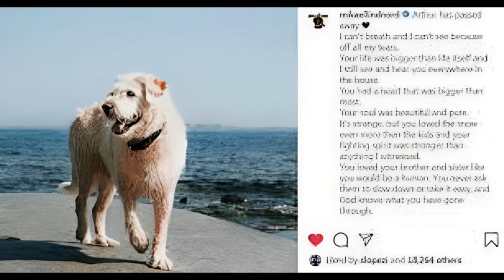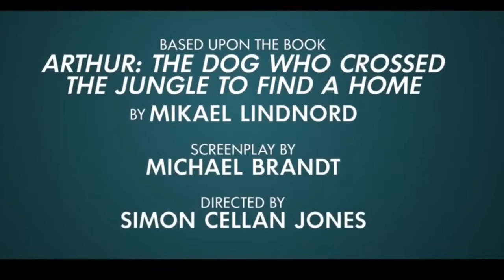Arthur the King - Trailer subtitulado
Esta es una película de aventuras dirigida por Simon Cellan Jones, escrita por Michael Brandt y protagonizada por Mark Wahlberg y Simu Liu. Está basada en el libro de 2016 Arthur: el perro que cruzó la jungla para encontrar un hogar de Mikael Lindnord.

Participan Marck Walhberg, Nathalie Emmanuel, Simu  Liu y Luis del Valle.